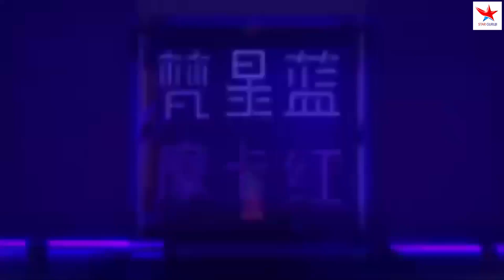oppo k1 mobile specification and launch date price in india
► Canon EOS 700D 18MP Digital SLR Camera